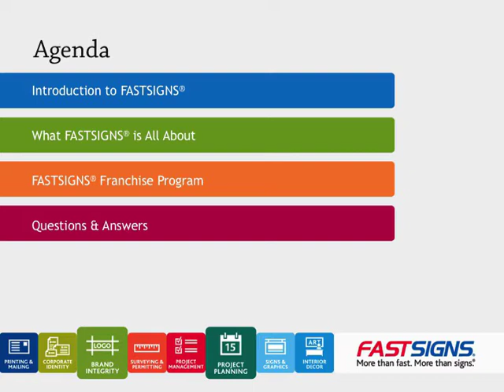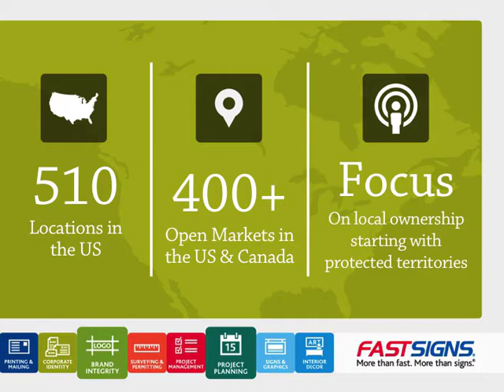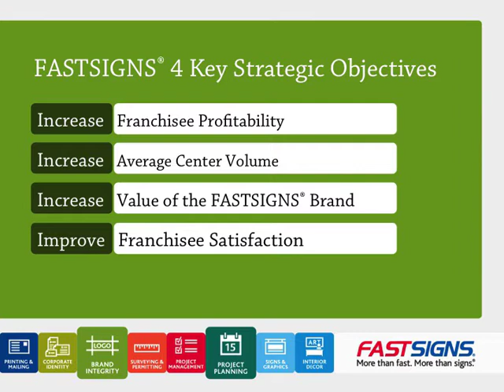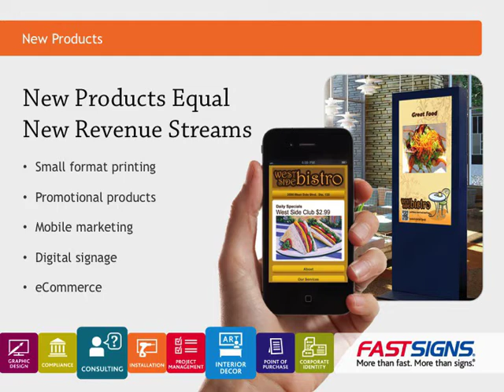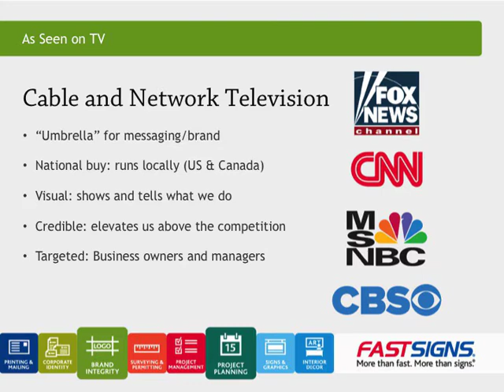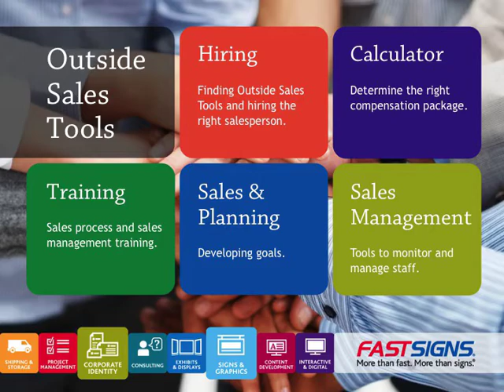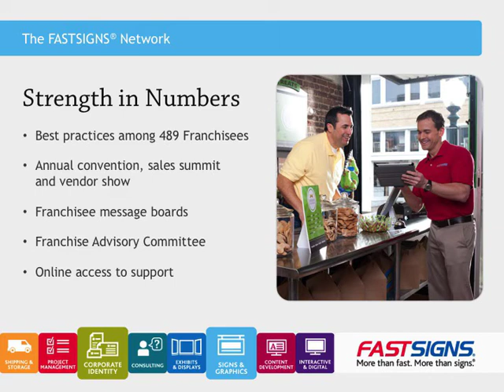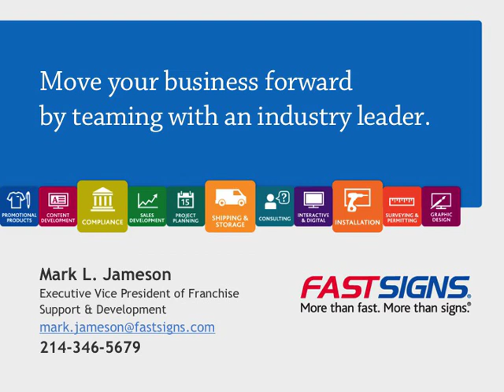Learn About the FASTSIGNS® Co-Brand Opportunity | Franchise Opportunities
Learn more about the FASTSIGNS® Co-Brand opportunity that can help grow your business. FASTSIGNS® CEO Catherine Monson and Executive VP of Franchise Support & Development Mark Jameson take you through a comprehensive webinar on the benefits of our Co-Brand program and how it can take your business to the next level.